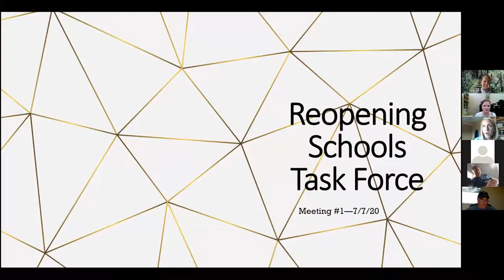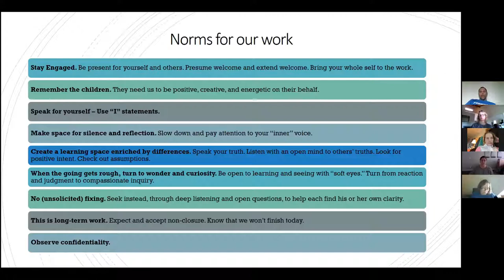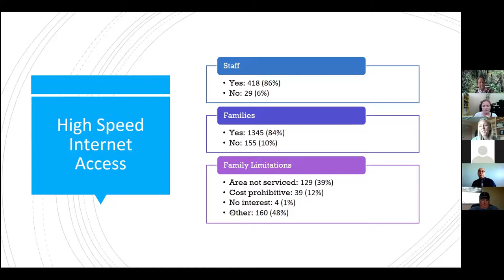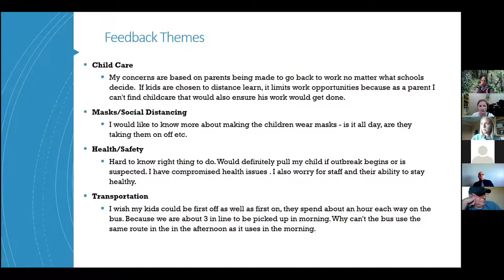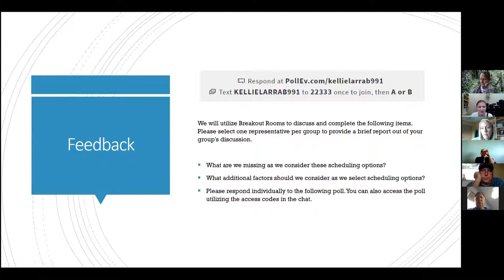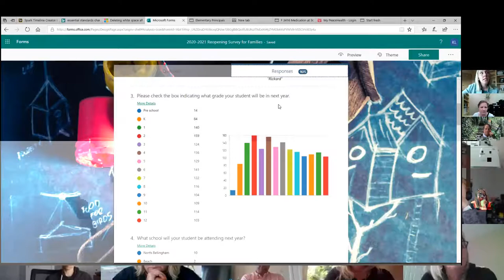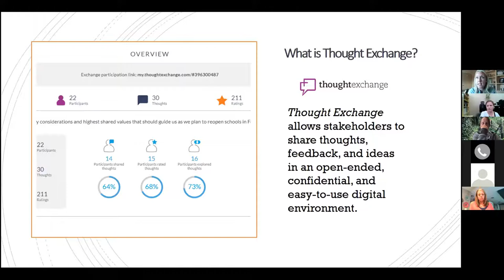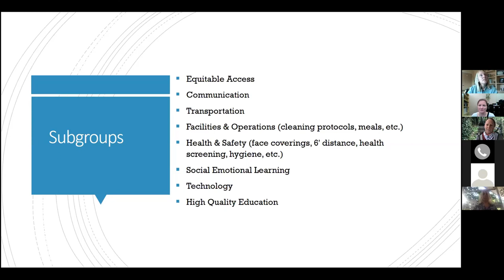July 7, 2020 | Ferndale School District | Reopening Task Force Zoom Meeting 1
For more information on our Reopening Task Force visit our